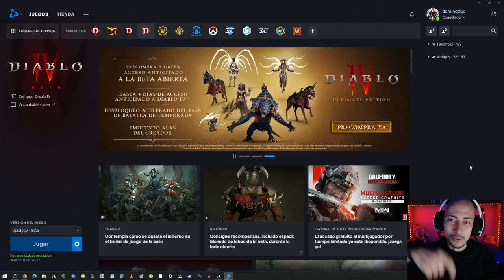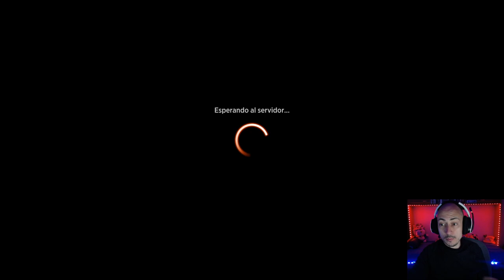Un mazo muy potente que nadie juega. Gruul Aggro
Mazo
5 Bosque (MIR) 347
2 Boseiju, la que perdura (NEO) 266
1 Sokenzan, origen de la resistencia (NEO) 276
4 Valle de los desprendimientos (MID) 266
4 Zona de entrenamiento de Ziatora (SNC) 261
2 Campo de ruina (XLN) 254
4 Buscatormentas temeraria (MID) 157
4 Kumano contra Kakkazan (NEO) 152
4 Polluelo de fénix (DMU) 140
4 Raiju del trueno (NEO) 166
3 Hacer pedazos (DMU) 183
3 Llamar a un profesional (SNC) 103
4 Llamabestias quirion (DMU) 175
4 Iconoclasta de Yavimaya (DMU) 190
2 Halana y Alena, compañeras (VOW) 239
2 Úrabrask, magistrado herético (SNC) 129
2 Rareza de Ulvenwald (VOW) 225
6 Montaña (MIR) 346